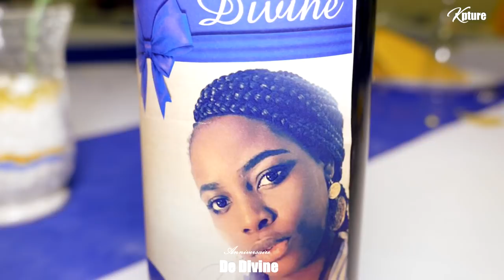L ANNIVERSAIRE DE LA FILLE DU P LANDRI DIVINE MAKOUMBOU